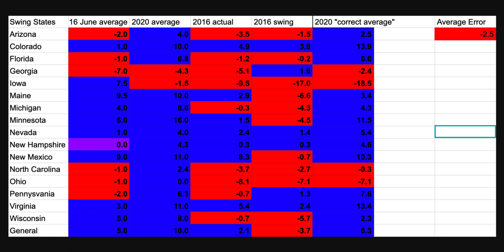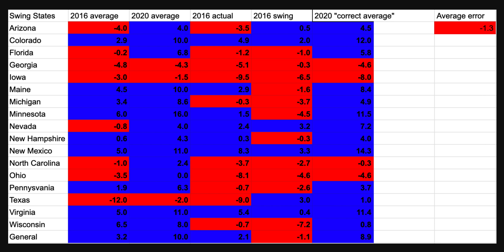Polls Were NOT Wrong in 2016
● Deven Shah
● John Putnam
● Cdalex1996 E.
● Justin Mirza
● T. Brookeshire Harris
● Patrick From Canada
● Davide Siani
● Andrew McKinlay
● Stephen Varnum
● Bartleby Scrivener
● millwx
● Jeffrey Bono